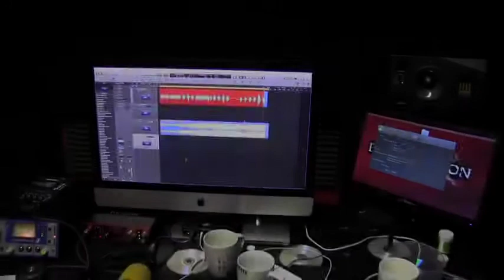Jonathan de Jesus Jealousy YouTube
Music Recording - From Vibrance.